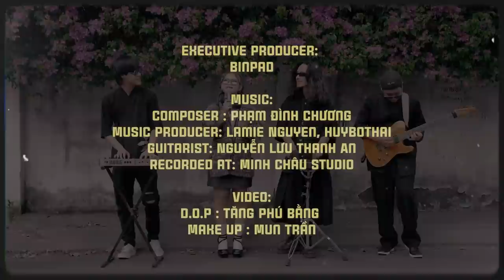[CHU CHILL] Đón Xuân - ChuChu Cover ft Tổ Yến Crew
- Composer :  Phạm Đình Chương
- Music Producer: Lamie Nguyen, Huybothai
- Guitarist: Nguyễn Lưu Thanh An
- Recorded at: Minh Châu Studio
- DOP : Tăng Phú Bằng
- Make up : Mun Trần

- Executive Producer: BinPad